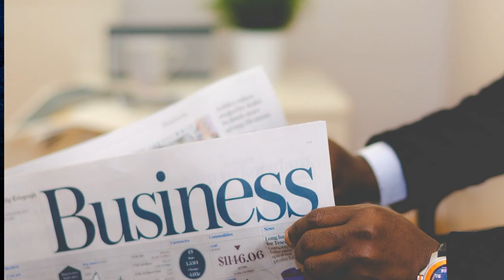Multiple ENTIRE families KILLED in secret! [Serial killer documentary] MONSTER PRODUCTION